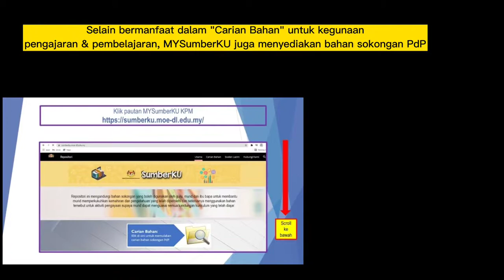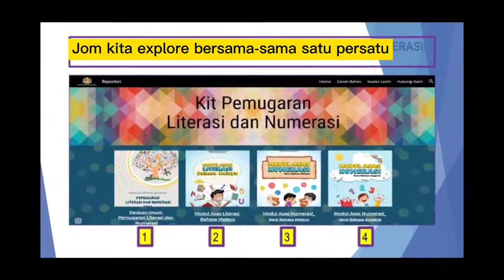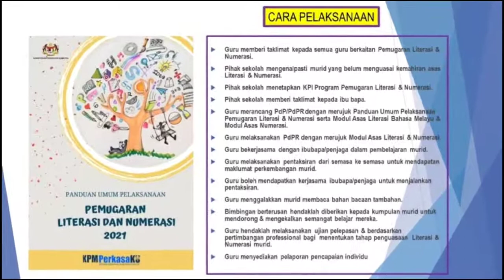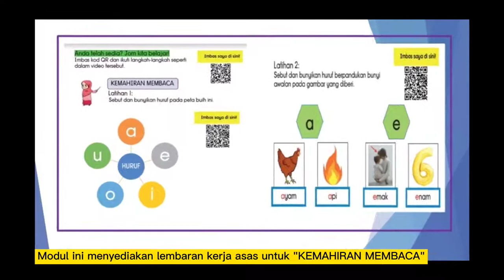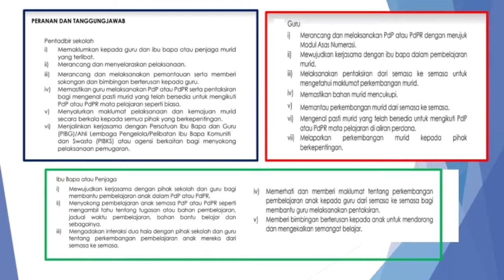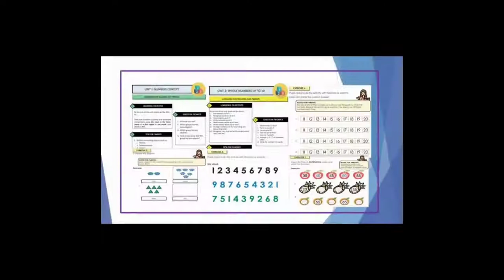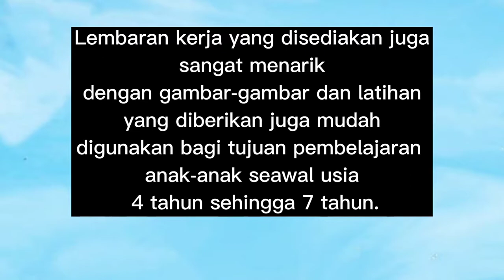JOM EXPLORE MYSumberKU| Part 1|KIT PEMUGARAN LITERASI & NUMERASI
Jom explore bahan sokongan PdP yang ada di MySumberKu...

Untuk kali ini saya akan tunjukkan salah satu bahan sokongan yang ada di MySumberKU iaitu KIT PEMUGARAN LITERASI & NUMERASI.

MODUL NI KHAS DIGUNAKAN OLEH GURU PEMULIHAN KHAS & MURID-MURID PEMULIHAN...

Namun begitu, ia juga sesuai digunapakai oleh guru tahap1 untuk latihan pengukuhan/pengayaan ataupun ibubapa sebagai bimbingan kepada anak-anak seusia 4-7tahun.

Semoga bermanfaat